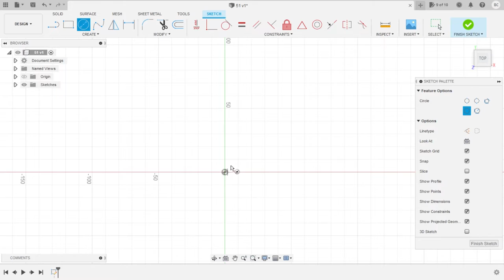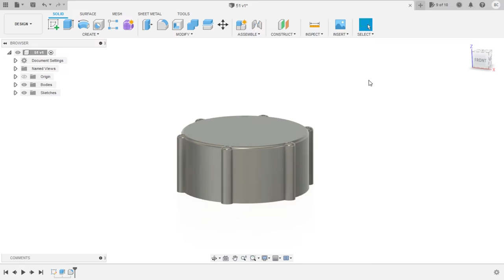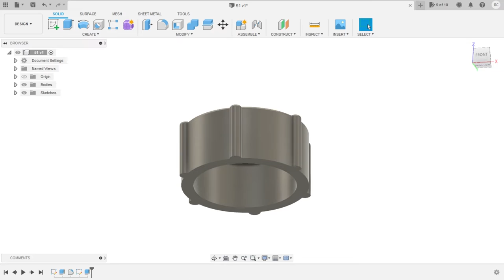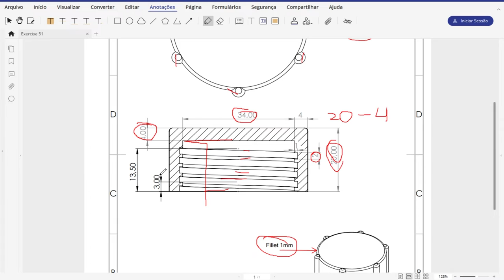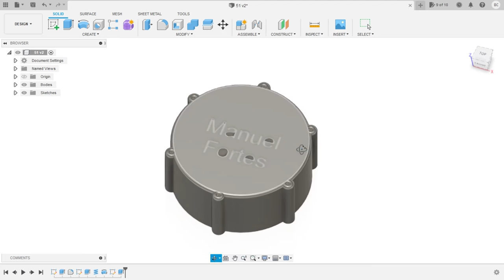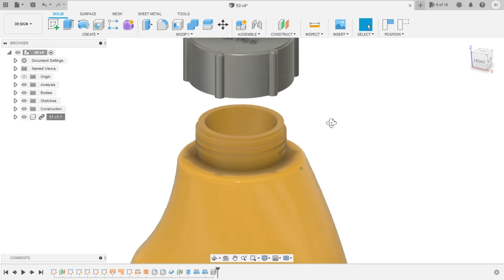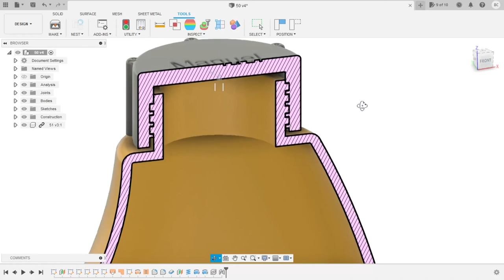Fusion 360 Bottle Cap - Exercise 51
In this tutorial we'll use the features:
1. Extrude : feature will allow you to take a 2D sketch and add thickness to it in the third dimension.
2. Coil : The Coil command creates a solid body in the shape of a primitive helix in Fusion 360.